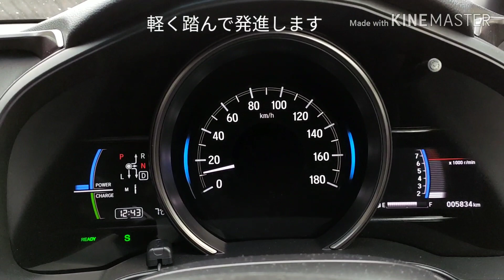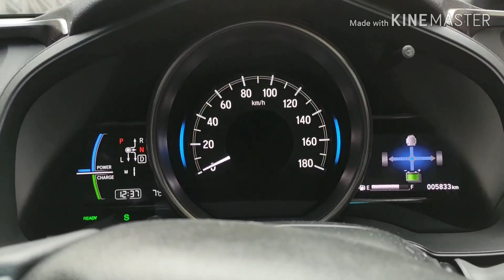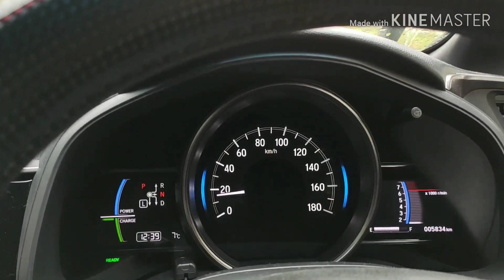FIT3ハイブリッドの1速エンジン走行(i-DCD)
ハイブリッドS Honda SENSING 後期型を納車したので実験してみました。

かなりローギアードな上に2速とのギヤ比が開きすぎています。余程の急坂発進でもない限り使うことは無さそうですね。